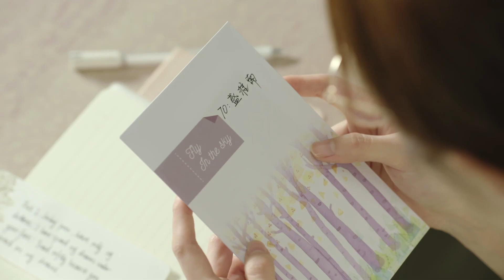【暗恋橘生淮南 Unrequited Love】精彩集锦 -- 暗恋变失恋（胡一天/胡冰卿/张逸杰/刘美含）【欢迎订阅】